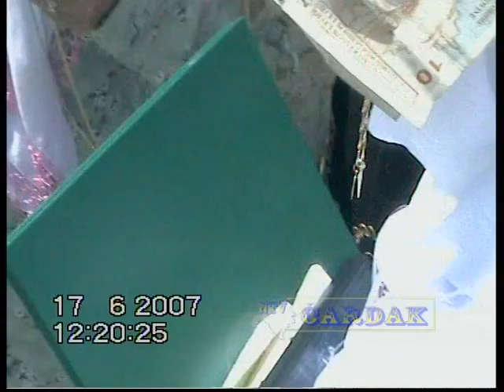Hatme džemat "Jezerski grad" Bosanska Krupa - 2007. godina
Hatme džemat "Jezerski grad" Bosanska Krupa -  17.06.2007. godina

Kamera:
Produkcija: Ntv Čardak

Zabranjeno kopiranje video zapisa i dizanje na druge kanale.
Sva prava zadrzava Ntv Čardak